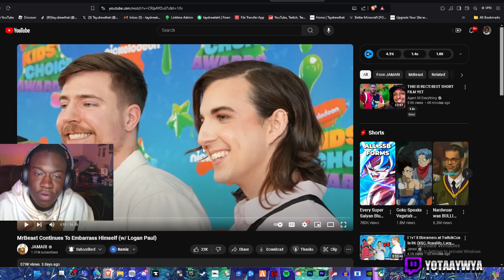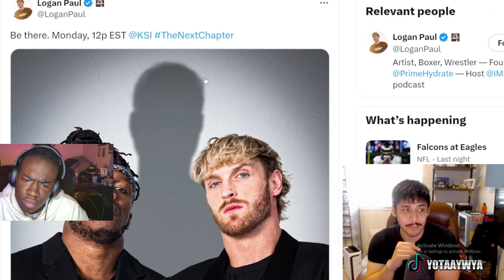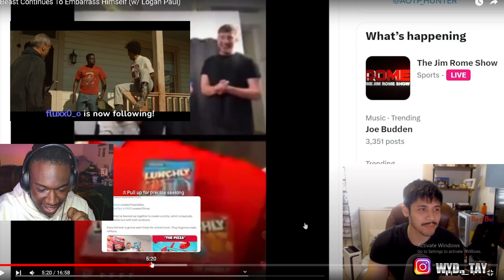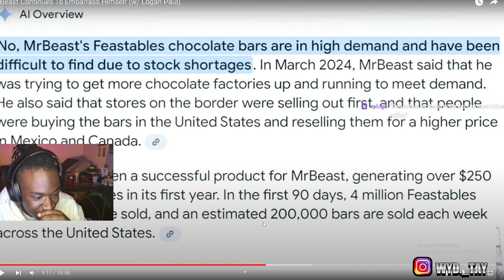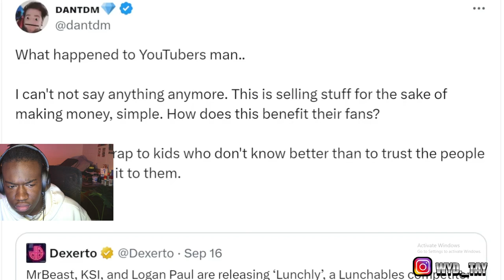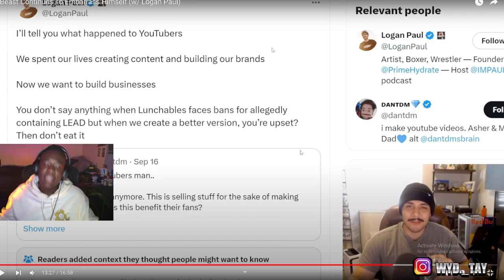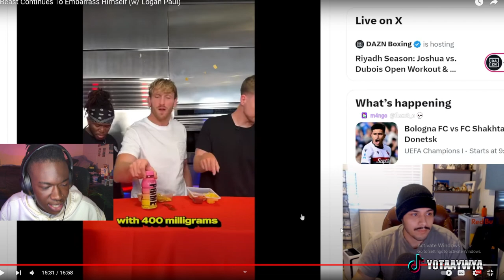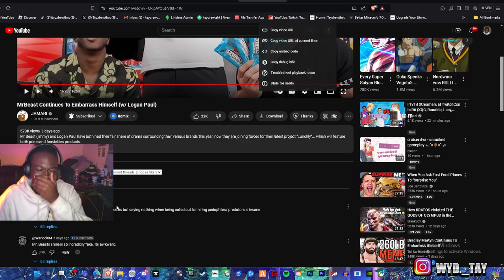Why Lunchly will DESTROY Mr.Beast's CAREER..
Hey! Thanks for checking out my video. In this video I react to Mr Beast career go down the drain ig...
00:00 Intro
01:10 Reaction
38:50 Outro

*Ipad pro
PhotoShop
*Apple Pencil
*Procreate